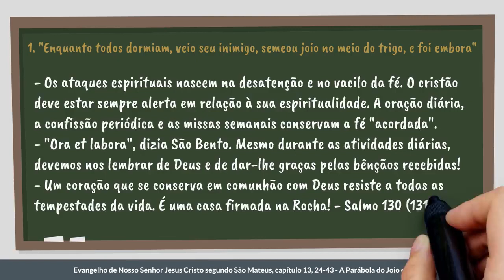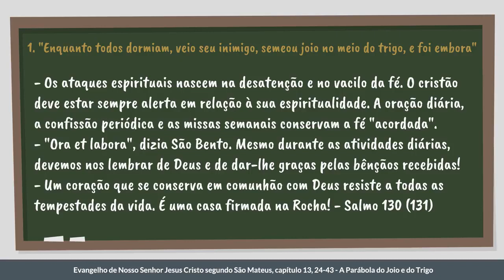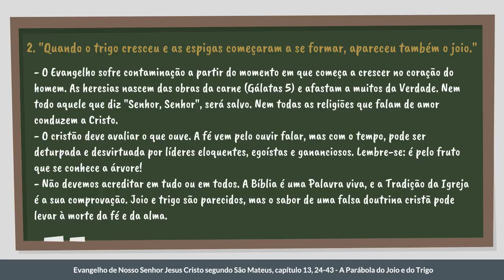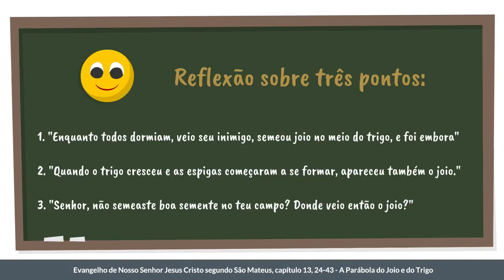Mt 13, 24-43 | "Arrancai primeiro o joio e atai-o em feixes para o queimar"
A parábola do joio e do trigo tem mais revelações do que se imagina. Neste vídeo, vamos refletir sobre três detalhes que muitas vezes passam despercebidos, e que podem inspirar pregadores.

"24.Jesus propôs-lhes outra parábola: O Reino dos céus é semelhante a um homem que tinha semeado boa semente em seu campo. 25.Na hora, porém, em que os homens repousavam, veio o seu inimigo, semeou joio no meio do trigo e partiu. 26.O trigo cresceu e deu fruto, mas apareceu também o joio. 27.Os servidores do pai de família vieram e disseram-lhe: - Senhor, não semeaste bom trigo em teu campo? Donde vem, pois, o joio? 28.Disse-lhes ele: - Foi um inimigo que fez isto! Replicaram-lhe: - Queres que vamos e o arranquemos? 29.- Não, disse ele; arrancando o joio, arriscais a tirar também o trigo. 30.Deixai-os crescer juntos até a colheita. No tempo da colheita, direi aos ceifadores: arrancai primeiro o joio e atai-o em feixes para o queimar. Recolhei depois o trigo no meu celeiro. 31.Em seguida, propôs-lhes outra parábola: O Reino dos céus é comparado a um grão de mostarda que um homem toma e semeia em seu campo. 32.É esta a menor de todas as sementes, mas, quando cresce, torna-se um arbusto maior que todas as hortaliças, de sorte que os pássaros vêm aninhar-se em seus ramos. 33.Disse-lhes, por fim, esta outra parábola. O Reino dos céus é comparado ao fermento que uma mulher toma e mistura em três medidas de farinha e que faz fermentar toda a massa. 34.Tudo isto disse Jesus à multidão em forma de parábola. De outro modo não lhe falava, 35.para que se cumprisse a profecia: Abrirei a boca para ensinar em parábolas; revelarei coisas ocultas desde a criação (Sl 77,2). 36.Então despediu a multidão. Em seguida, entrou de novo na casa e seus discípulos agruparam-se ao redor dele para perguntar-lhe: Explica-nos a parábola do joio no campo. 37.Jesus respondeu: O que semeia a boa semente é o Filho do Homem. 38.O campo é o mundo. A boa semente são os filhos do Reino. O joio são os filhos do Maligno. 39.O inimigo, que o semeia, é o demônio. A colheita é o fim do mundo. Os ceifadores são os anjos. 40.E assim como se recolhe o joio para jogá-lo no fogo, assim será no fim do mundo. 41.O Filho do Homem enviará seus anjos, que retirarão de seu Reino todos os escândalos e todos os que fazem o mal 42.e os lançarão na fornalha ardente, onde haverá choro e ranger de dentes. 43.Então, no Reino de seu Pai, os justos resplandecerão como o sol. Aquele que tem ouvidos, ouça."
São Mateus, 13